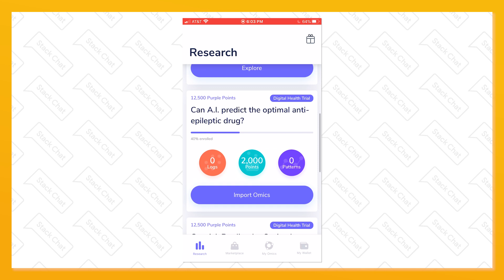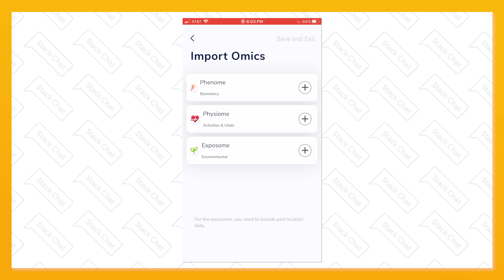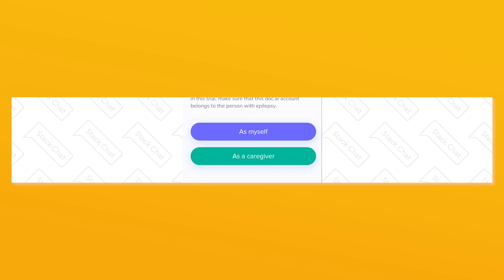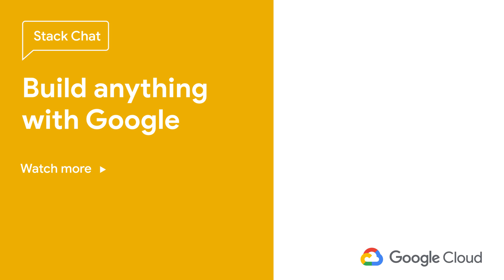Democratizing Medical Research with doc.ai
In this episode, Mark Mirchandani talks with Akshay Sharma, Chief Technology Officer of doc.ai, on how they're democratizing medical research, helping to build apps powered by Google Cloud that put users in control of their medical data.

Product: Google Cloud Platform; fullname: Mark Mirchandani, Akshay Sharma;